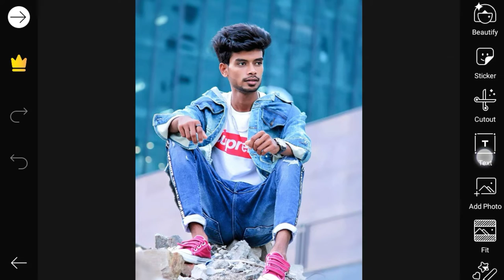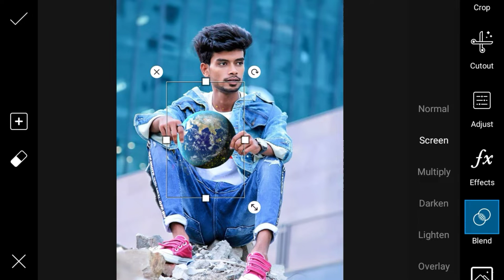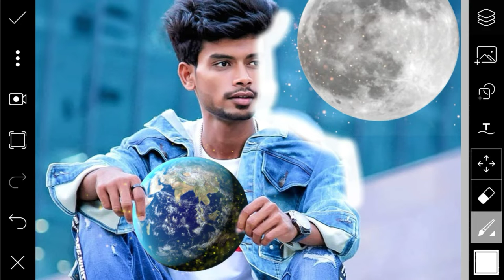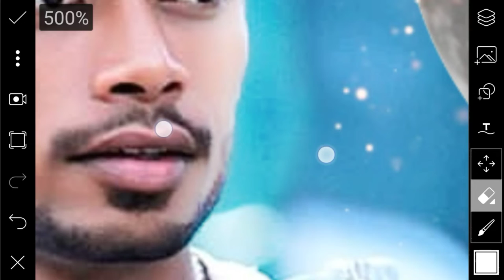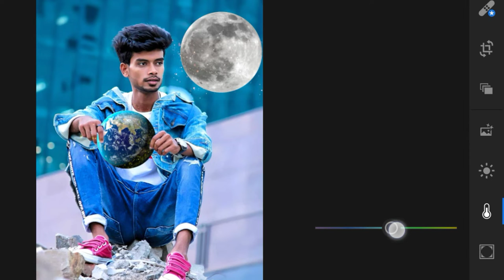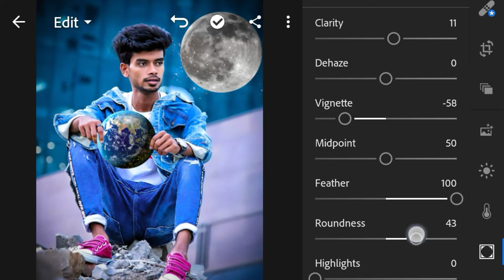PicsArt Latest Manipulation | PicsArt Earth On Hand Editing Tutorial And Retouch In Lightroom CC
✓Title:-PicsArt Latest Manipulation | PicsArt Earth On Hand Editing Tutorial And Retouch In Lightroom CC ||

✓PicsArt:-

✓Lightroom:-